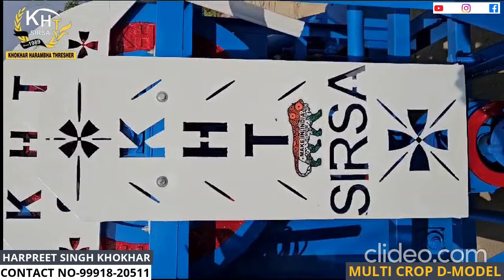MULTI-CROP D-MODEL 2024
NEW LANCH. 01-JAN-2024

Welcome To Khokhar Harambha Thresher

Dabawali Road Near Water Works Village-khairekan Sirsa-125055 Haryana